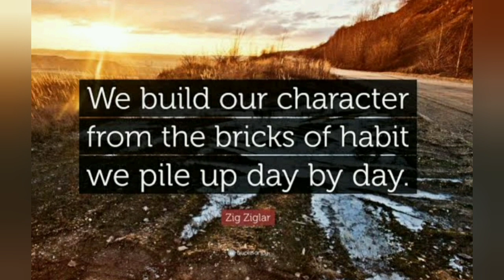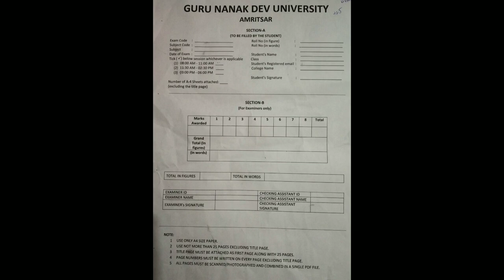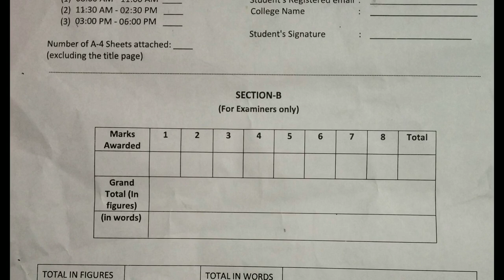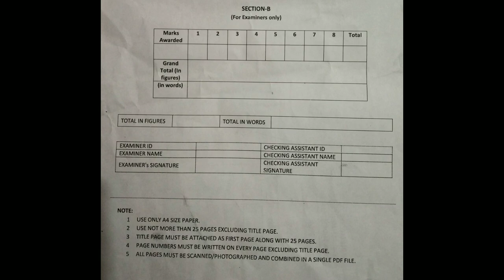EXAM WISHES & IMPORTANT INSTRUCTIONS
The time of exams can be quite stressful, as it is the test of a student’s knowledge that has been accumulated throughout the session. Through hard work, sincerity, determination,dedication and blessings from elders and teachers, all the students can pass the exam with flying colors.

Students, Exams are conducted to self assess your talent and determination, be confident and you will do well. May God help you with good focus during the exams! All the best from RRMK ARYA MAHILA MAHAVIDYALAYA.